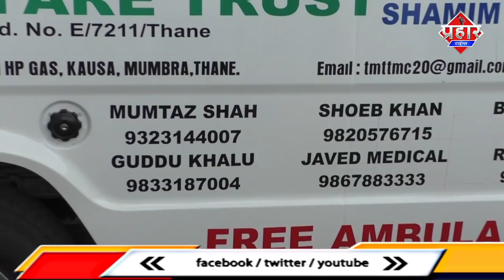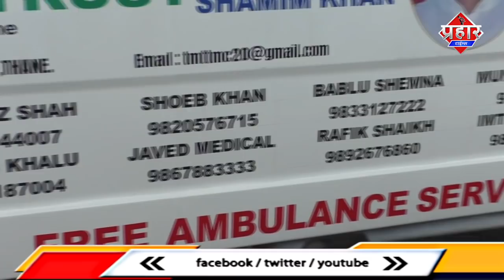मंत्री जितेंद्र आव्हाड नाराज हुये अपने ही कार्यकर्ताओं से ||Islamuddin khan||Aapka Prahar Times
Mumbra में एनसीपी के तरफ एक महीने तक कोई कार्यक्रम नही होगा ||Islamuddin khan

Mumbra में आज एनसीपी कार्यलय पर एम्बुलेंस के उद्घाटन के बाद मंत्री आव्हाड ने कहा कि अब एक महीने तक कोई कार्यक्रम नही होगा एनसीपी के तरफ से मुम्ब्रा में